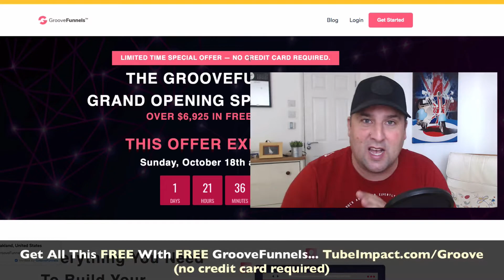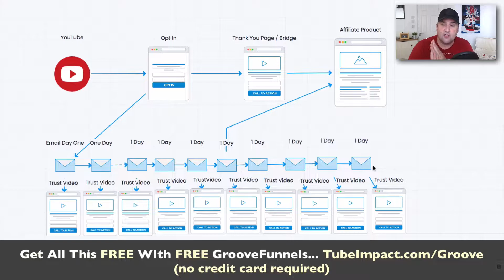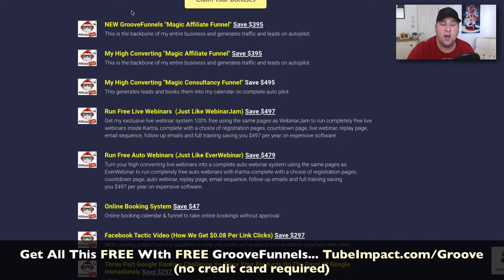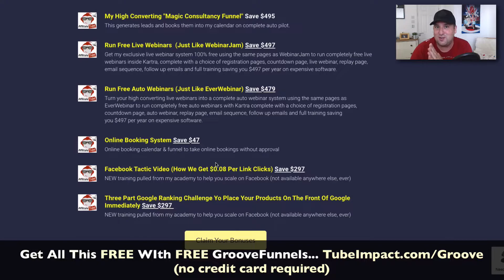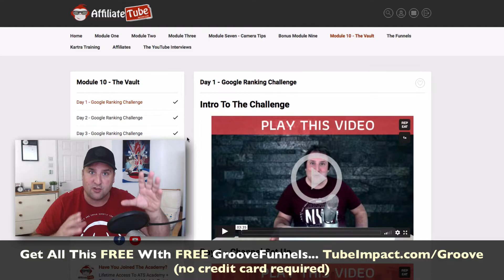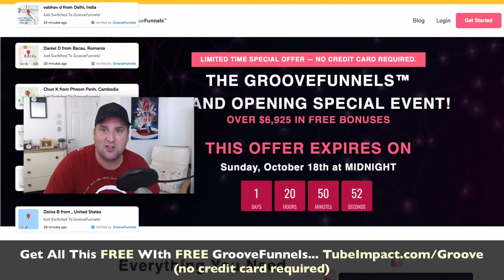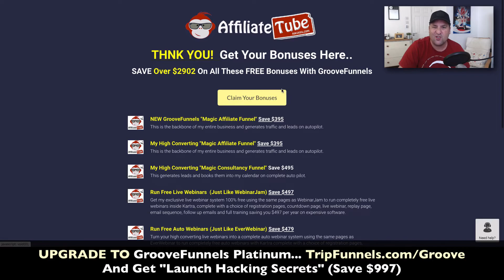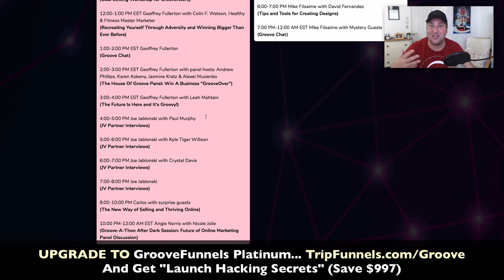GrooveFunnels UPDATED Bonus + $997 Course + FREE Lead Generator Funnel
★★★ Get GrooveFunnels Platinum + ALL The Bonuses + "Launch Hacking Secrets" (Save $997) (offer ends 18th October)

In this video I talk about appearing on the Groove-A-Thon, the Groove Funnels updated bonus package and a GrooveSell demo of the shopping cart. GrooveFunnels Review 2021